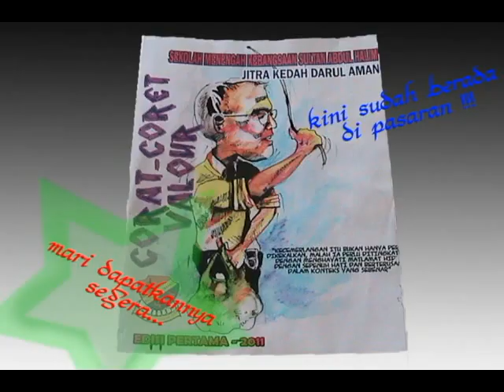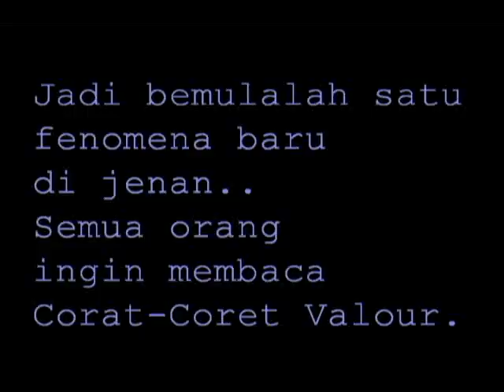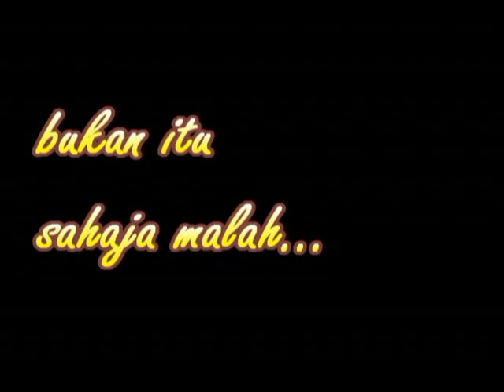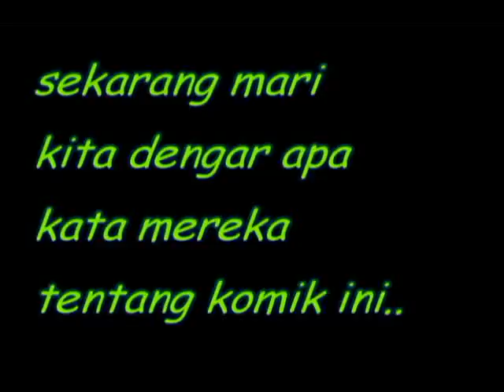Video Perasmian Corat-Coret Valour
Sebuah video sempena perasmian komik 'Corat-Coret Valour' karya pelajar-pelajar tingkatan 4,Valour Generation Sekolah Menengah Sultan Abdul Halim.